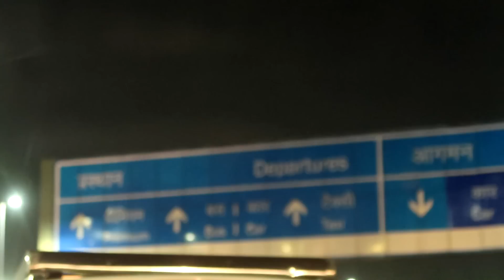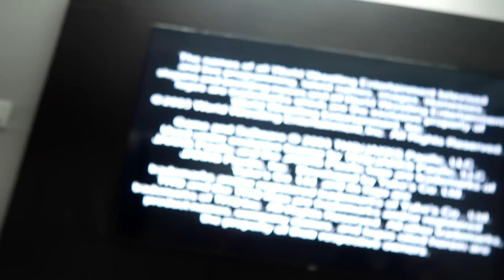INDORE MEIN HUA RAP KA CALL OUT!! | Hectik